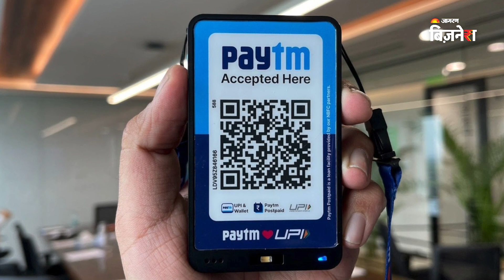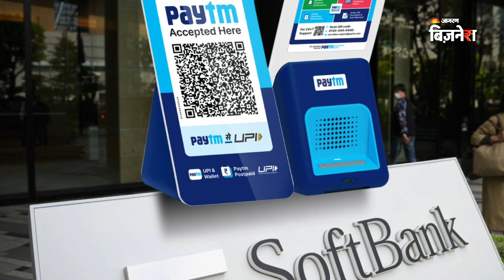Paytm ने लांच किया Card Sound Box! | Business News | Jagran Business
ऑनलाइन पेमेंट करने वालों के लिए अच्छी खबर है। Fintech Firm Paytm  ने कार्ड के जरिए पेमेंट एक्सेप्ट करने के लिए 'Paytm कार्ड साउंड बॉक्स' नाम से एक नया डिवाइस लॉन्च किया है। बता दें कि हाल ही में पेटीएम ने Paytm Pocket Sound Box और Paytm music sound box लॉन्च किया था। लेकिन Paytm card sound box इन सबसे एडवांस्ड है।